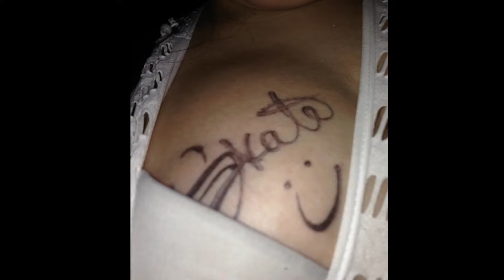NATE MALOLEY LOVES MY BOOBS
I kinda procrastinated on putting this up sorry haha but here's my experience meeting Jack and Jack and Nate (Skate) Maloley and Derek Luh + others I hope you guys enjoy :)